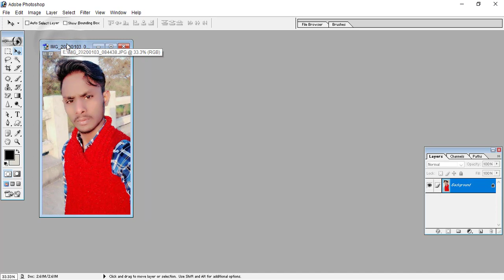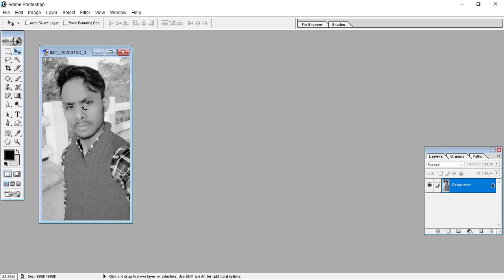how to convert rgb to grayscale mode || easy steps || in hindi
Hello..

rgb to grayscale
convert rgb to grayscale
how to convert rgb to grayscale
what is grayscale
what is rgb
how to make rgb to grayscale
how to made grayscale image
grayscale image in photoshop
adobe photoshop rgb to grayscale